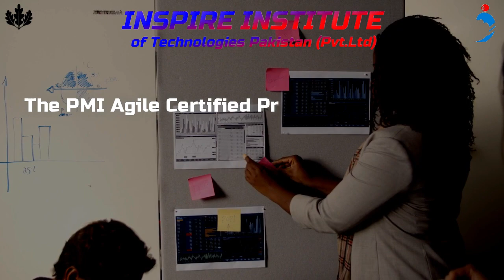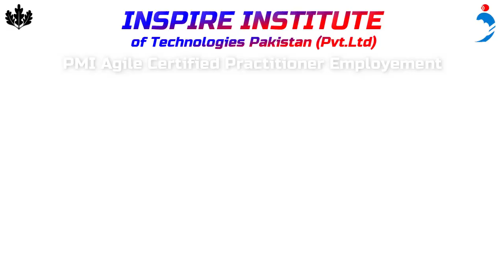PMI-ACP® - PMI Agile Certified Practitioner